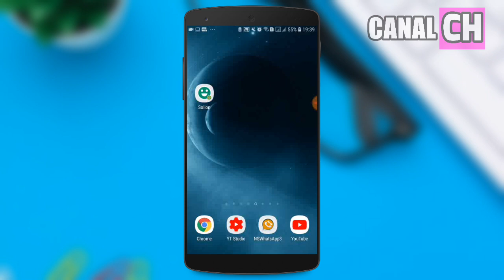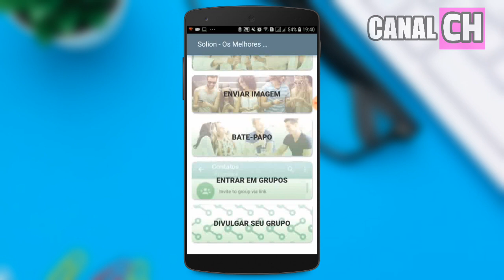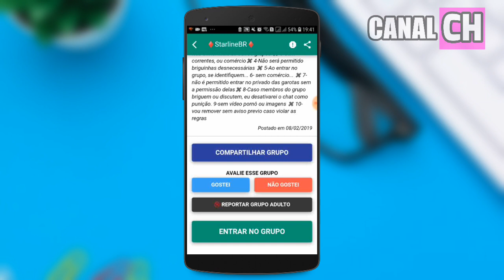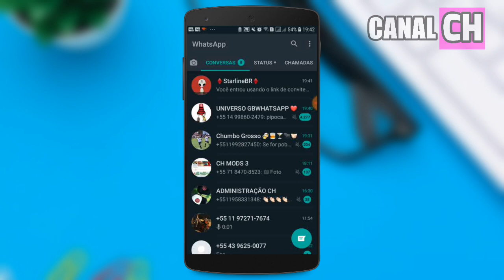Como ENTRAR em vários GRUPOS do WHATSAPP do seu INTERESSE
NSCREVA-SE NO CANAL DA EDNA MODS!

Todos nossos vídeos são todos reservados ao CANAL CH qualquer copia será removida com strike.